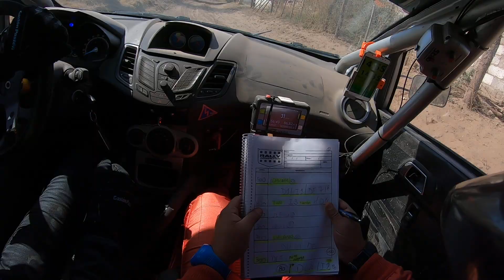san Pablo-concaran rally argentino 2022 V.MURATORE//M.KARAMATICH san luis RC5